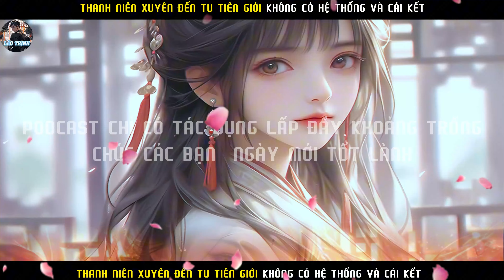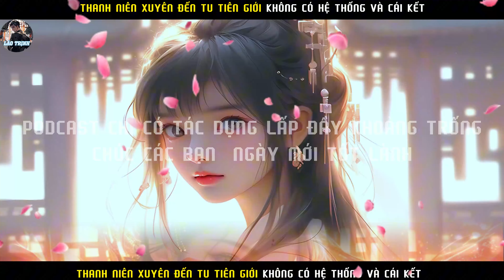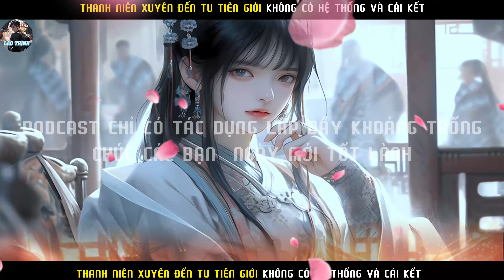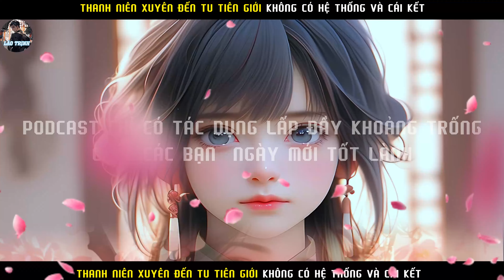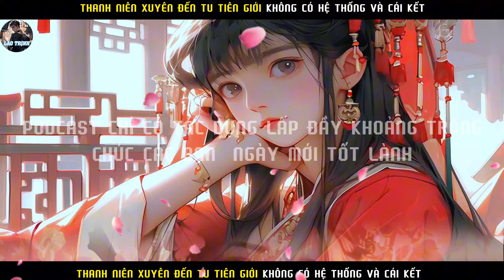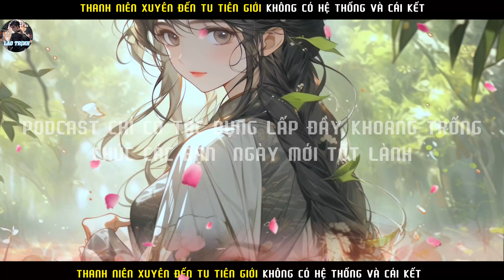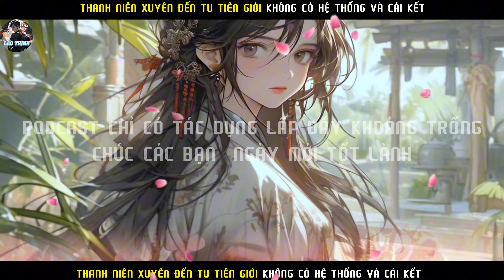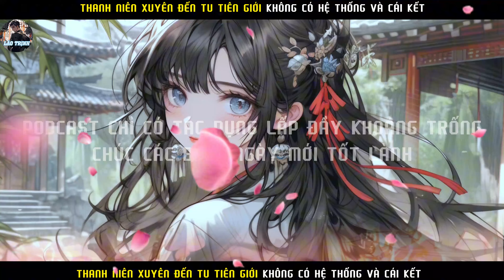THANH NIÊN SỐ NHỌ XUYÊN TỚI TU TIÊN THẾ GIỚI KHÔNG CÓ HÊ THỐNG VÀ CÁI KẾT |P43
Tóm tắt truyện :THANH NIÊN SỐ NHỌ  XUYÊN TỚI TU TIÊN THẾ GIỚI  KHÔNG CÓ HÊ THỐNG VÀ CÁI KẾT   |P43